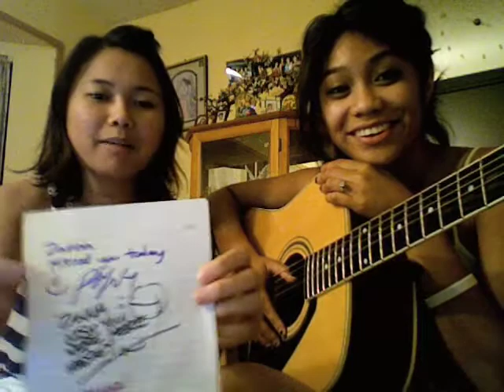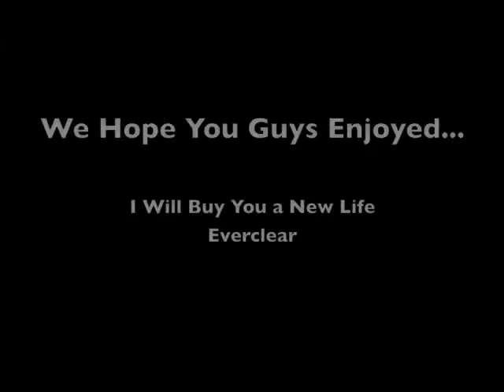My Nice Guy- Wong Fu Contest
So we saw the contest and had to join.So this is for Wong Fu's  "Nice Is Never Out Of Style Contest" and we wanted to try it. Here is the song and well we only had one guitar so we rocked paper scissored it. Enjoy.

Here's a story of how my nice guy came along
A simple story but too me sweet bliss
I was sad, cause someone had left me (someone had left me) with my broken heart
The months passed by me and i had to move on
I was ok, but at a distance
But when you came into the picture, I pushed you away
but you stayed (but you stayed)

Chorus
And day by day it got stronger, so now you know
how it feels hook, line, and sinker
I was so shocked when you pulled out a chair
he proved to me, chivalry's not dead
He did sweet things, and he caught my eye
He brought be joy, smiles and laughter

He makes me feel wonderful,
He makes me feel beautiful,
He's my nice guy...

At first I thought this wouldn't work out (no)
Next thing you know, he's all i talk about
He holds my hand, and he pinches my cheek
Who would have thought he'd be so sweet

Chorus
... He's my nice...

And when the day goes,
And when the wind blows,
One things for sure, he's captivating
 (Repeat)

Chorus